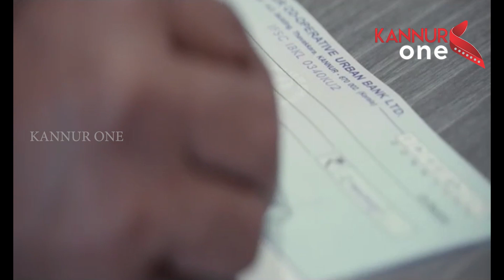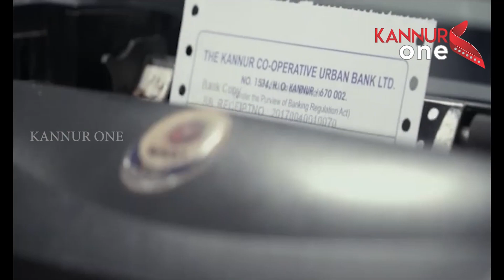എ ഐ ക്യാമറയുമായി ബന്ധപ്പെട്ട ടെൻഡർ സുതാര്യമല്ലെന്ന് പ്രതിപക്ഷ നേതാവ് വി ഡി സതീശൻ.